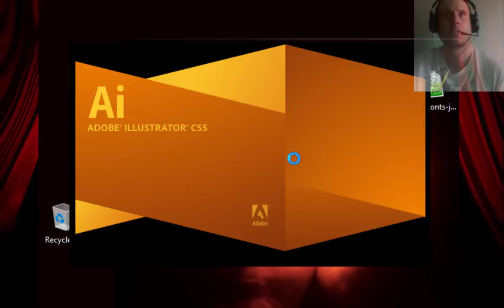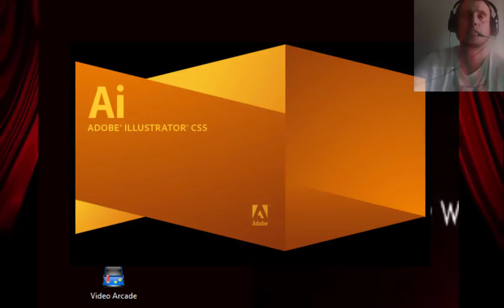Farming -- 2019-10-18 -- Diablo (1996) Walkthrough -- Part 1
Farming in Diablo (1996)

Give the new Brave Browser a try:
Video Gamers Oasis Play Theatre: